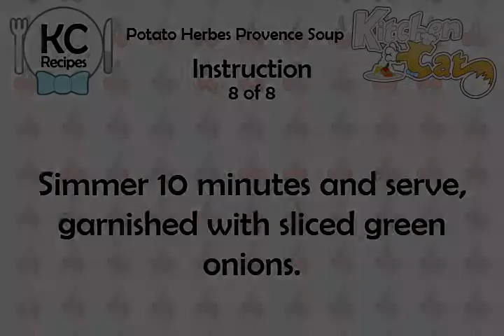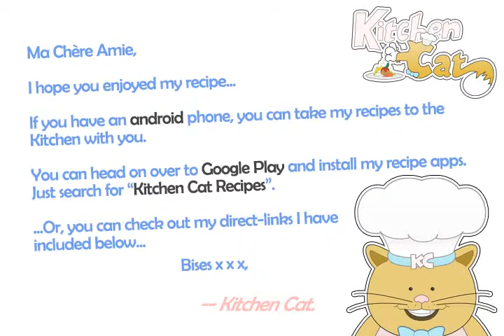Potato Herbes Provence Soup - Kitchen Cat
★ Kitchen Cat ★ Potato Herbes Provence Soup Recipe.
For this recipe you will need:
✰ ✰ ✰ ✰ ✰ INGREDIENTS ✰ ✰ ✰ ✰ ✰
4 lb : Potatoes; Unpeeled
2 : Green Onions; Thinly Sliced
1 tb : Herbes De Provence
1/4 c : Butter
6 md : Leeks; Washed, Trimmed
1/2 ts : Sugar
5 c : Milk
4 c : Chicken Broth; or Vegetable Broth
1/2 ts : Salt